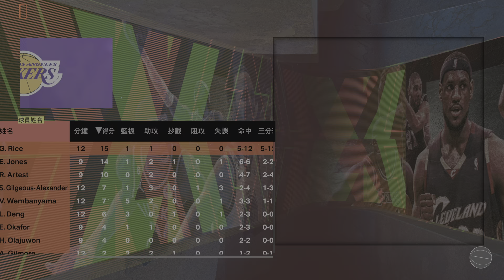NBA 2K24_20240513154551